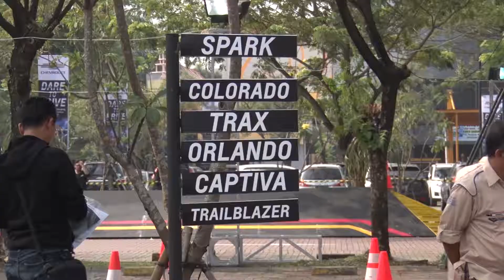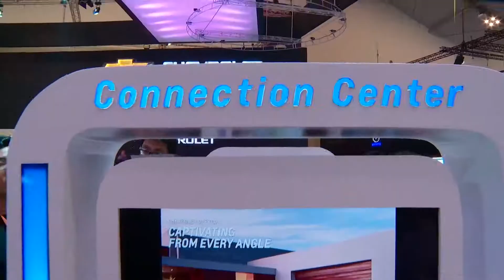Chevrolet - Road to GIIAS 2017: Dare to Drive | Otoblitz TV